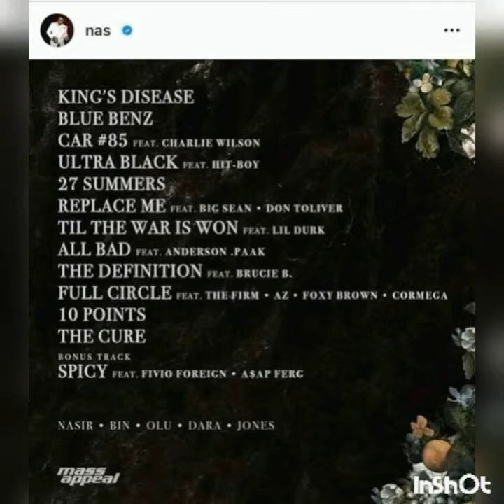LA ENFERMEDAD DEL REY NAS RESEÑA EN ESPAÑOL/ KINGS DISEASE REVIEW.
ANOTACIONES IMPORTANTE
1.- EN LA CANCION 10 POINTS HACE UNA REFERENCIA A LAS ESTRELLAS DE LA NBA MICHEL JORDAN Y LEBRON JAMES
2.- A LAS PERSONAS QUE QUIERAN UN SALUDO O ALGO PUEDEN COMENTARLO ASI APARECERAN EN PROXIMOS VIDEOS
3.- UNA DISCULPA POR EL RUIDO DE NOTIFICACION QUE SE ESCUCHA
4.- EL VIDEO DE LA PARTE 2 ESTA DISPONIBLE EN ESTE CANAL